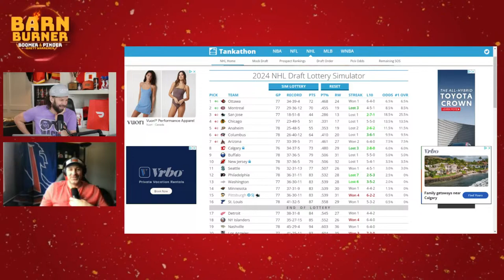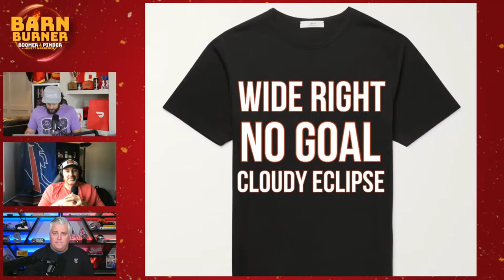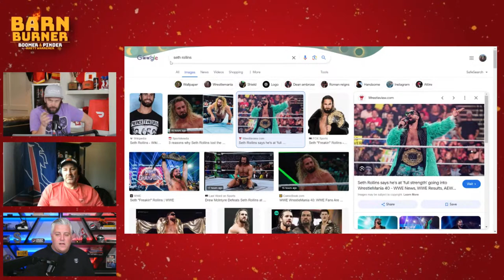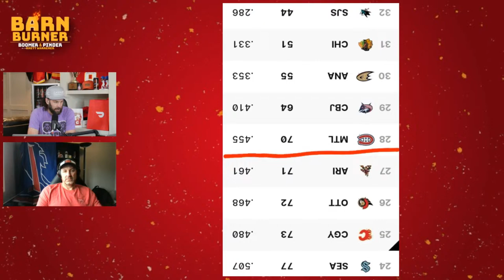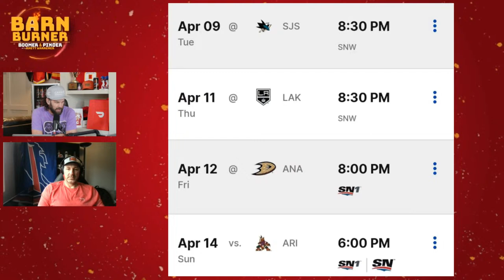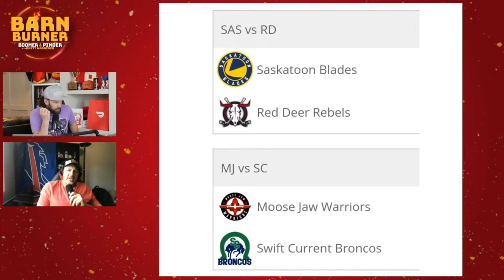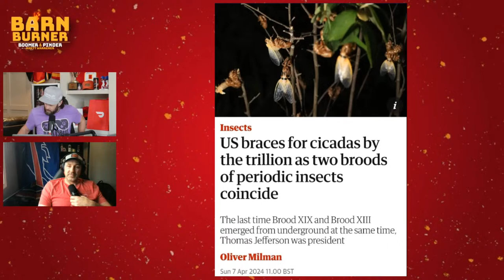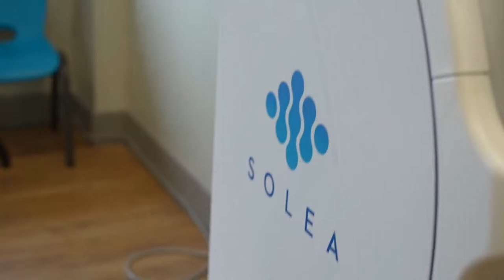Recap Of Oilers/Flames + Frank Seravalli Joins The Show | FN Barn Burner - April 8th 2024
- Solar Eclipse (1:30)
- Rhett's Moving To Florida (6:00)
- Flames vs Oilers (11:00)
- Tankathon (12:00)

- Frank Joins (26:00)
- Yotes Moving? (28:00)
- Boomer & Frank Hangout (46:00)
- Franks Jacket (48:30)
- Penguins (51:00)

- Pinder Report (59:00)
- Landon Dupont (01:34:00)
- Betway (01:43:00)

🔥 After Burner
 ➡️  • FlamesNation Afterburner